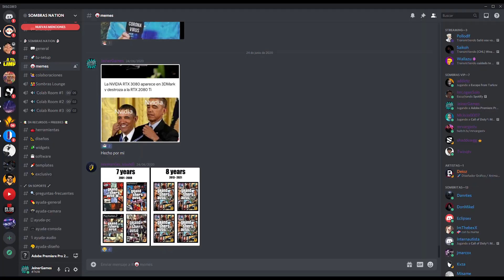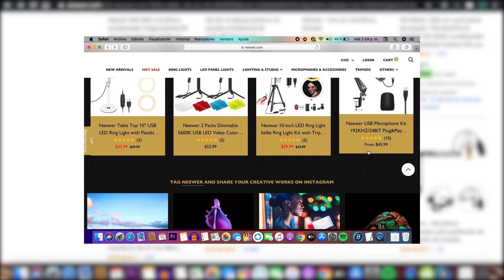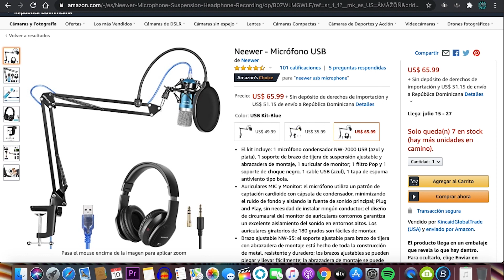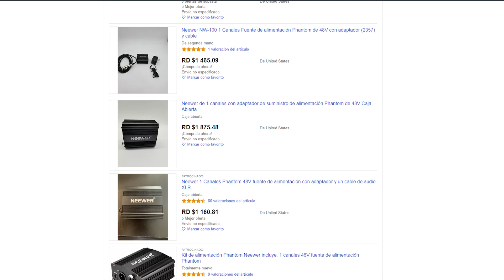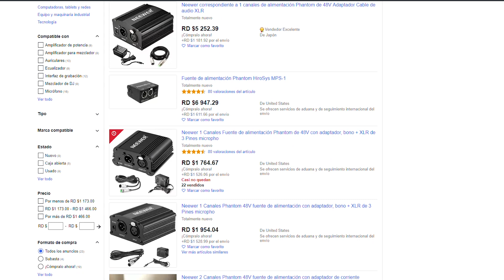(Neewer NW 7000 USB) El mejor microfono para gameplays y streaming 2020 - Jeiner Games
En este video te mostrare el Kit Profecional Barato Neewer
Un Microfono calidad precio para empezar como creador de contenido.

Phantom Power Neewer:

Xbox live: Jeiner Games

       GAMEPLAYS QUE TE PODRIAN
             GUSTAR 7u7

      OTROS VIDEOS QUE
      TE PODRIAN GUSTAR

Jeiner Games
Videojuegos
Youtuber RD